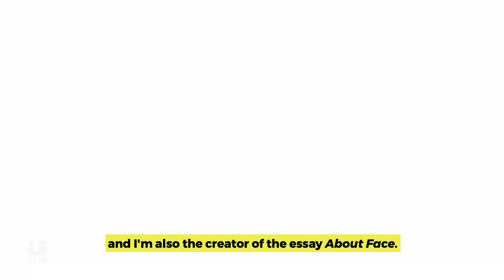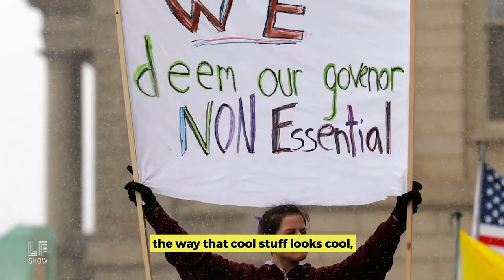From The Punisher to Paramilitaries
Images of unidentified men with military grade equipment brutally cracking down on peaceful protesters in Portland have many Americans worried the country is sliding into fascism. While it's easy to blame President Trump, whose dictatorial impulses have been on full display since the beginning of his tenure, cartoonist Nate Powell argues that we have been normalizing the militarization of the interior of the US for decades. From our glorification of anti-heroes to the symbols that appear on our clothes, our society is permeated by a paramilitary aesthetic. The result has been a steady and dangerous increase in paramilitary units operating within the US.

Guests:
Nate Powell is the illustrator of the March trilogy and the author of the graphic essay "About Face." You can find more of Nate in our 2019 episode "Drawing Comix at the Margins."